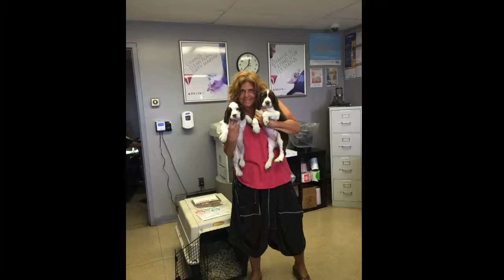Fern Slide Show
Fern is a nearly 6 month old English Springer Spaniel puppy selected and raised for therapy or service dog function by Rachel Friedman of A Better Pet LLC. She is my 5th puppy from the same parents and all her siblings have become remarkable working dogs, Franny being my own sidekick.